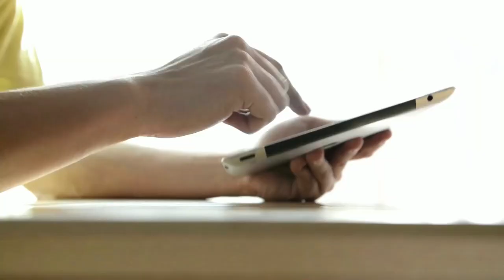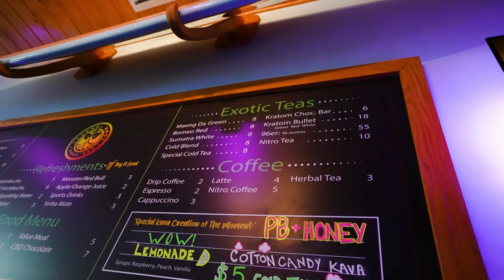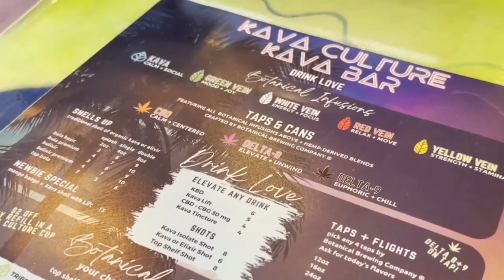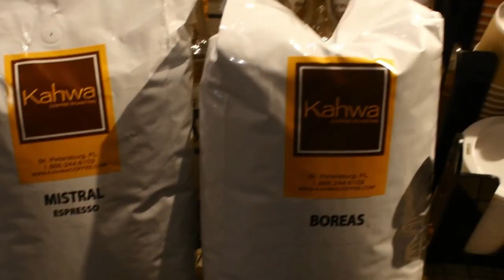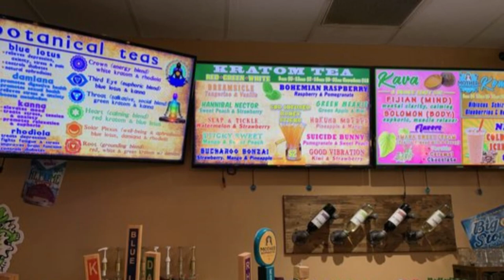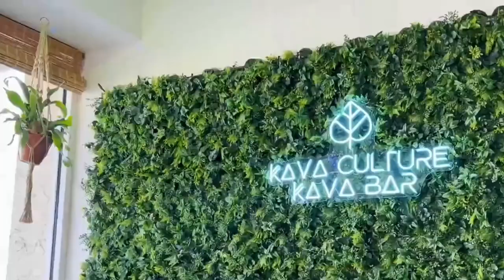The Top 10 Kava Bars in 2023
The Top 10 Kava Bars in the US in 2023 based on the Wilson Score Intervals of Google Ratings and Reviews of over 300+ Kava bars.